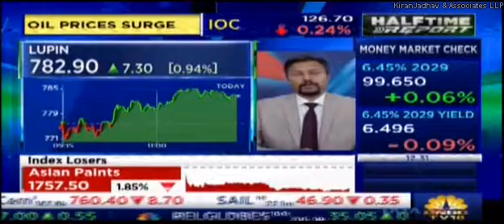Kiran Jadhav Technical Analyst, KiranJadhav.com on CNBC TV 18 3rd January 2020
Kiran Jadhav,Technical Analyst, KiranJadhav.com giving his view on
Nifty 50 , Biocon , Lupin.